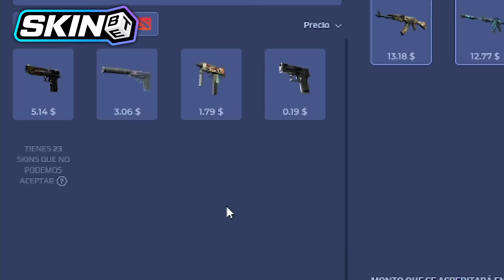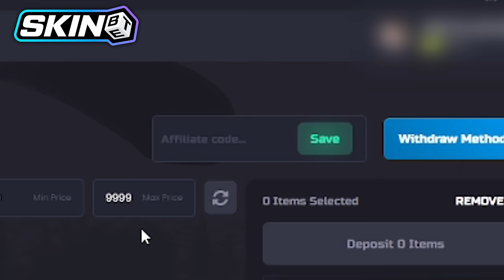Rust - ASÍ GANAMOS EL COUNTER PETRO MÁS DIFÍCIL QUE TUVIMOS EN ESTE WIPE🤑